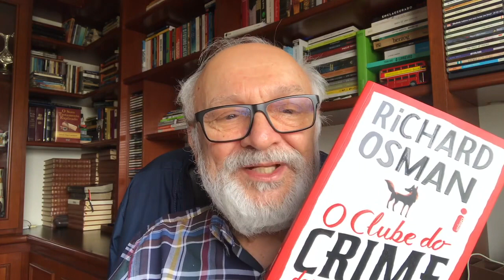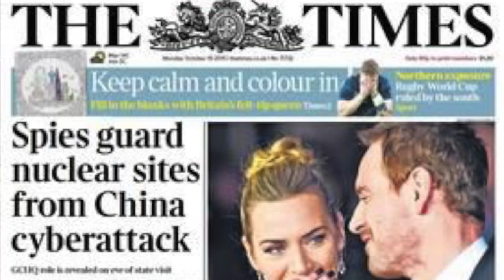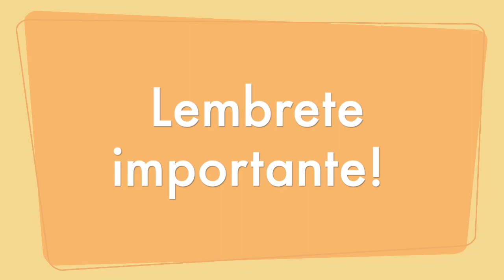Clube do Crime das Quintas-feiras leituranocaminho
De uma maneira rápida e objetiva apresentamos livros 📚 para nosso entretenimento,ensinamentos,
reflexões, tornando a vida mais leve,através deste universo fantástico que é a leitura.

Em sua estreia, Richard Osman, escreveu um dos maiores fenômenos editoriais dos últimos tempos..
“ A obra de estréia de Osman é inteligente,cativante e extremamente divertida” Wall Street Journal .

Ninguém costuma olhar duas vezes para um grupo de idosos inofensivos,e talvez seja exatamente isso que os torna perfeitos para o mundo do crime.

Quando vc ler este livro não vai querer parar, cada capítulo é muito dinâmico e sua vontade é querer continuar a leitura para saber os proximos passos do quarteto

Converse com Josafá
leituranocaminho

Narração e Conteúdo
Josafá Henrique

e Participação Especial
Lucas Henrique